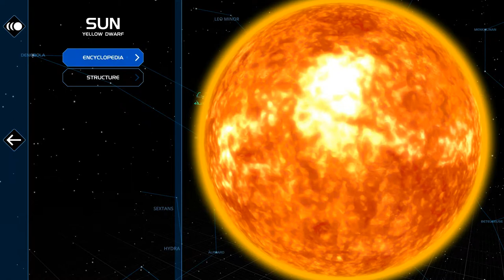How we FLY in SPACE! 101 YEARS (Earth-cycles) of rotation inside whirl called Solar system! 3D-scope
🏆 Best CyberWins Winning moments for more than 1 mln $